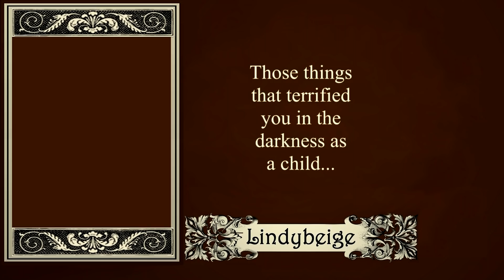Glorantha: Gods War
Glorantha - the magical world-setting for RuneQuest!  Sandy Petersen, the man behind Call of Cthulhu and Doom, has designed rather an epic boardgame.  Here is my review.

Thanks to Matt Lees for travelling all the way down from London.